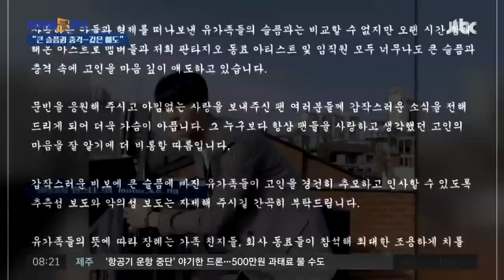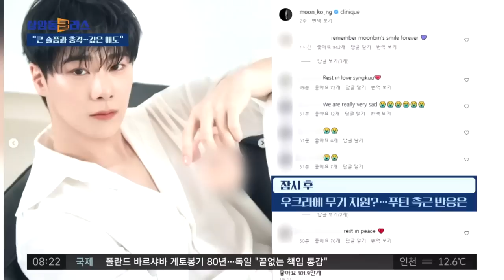그룹 아스트로 멤버 문빈, 자택서 숨진 채 발견…"큰 슬픔과 충격" / JTBC 상암동 클라스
오늘(20일) 새벽 전해진 소식입니다.

그룹 '아스트로' 멤버 문빈이 어제 저녁 자택에서 숨진 채 발견됐습니다.

소속사 역시 입장문을 내고 "아스트로 멤버 문빈이 갑작스럽게 우리의 곁을 떠나 하늘의 별이 됐다"고 밝혔습니다.